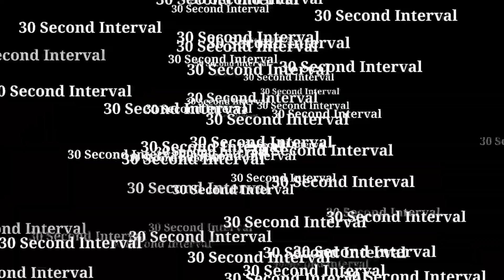Klaus Is Built Different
Name: Blood blockade battlefront